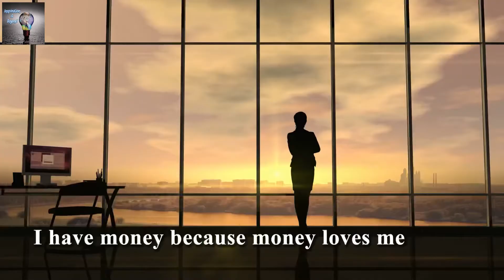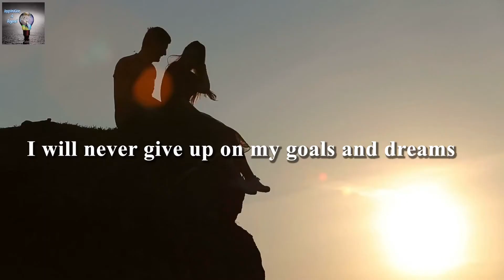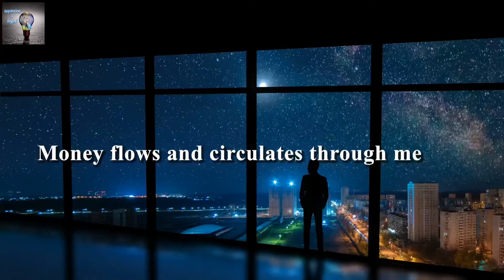🚀 “I AM RICH” Affirmations | Wealth & Money Affirmations For Success (WATCH THIS DAILY!) 💵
Today’s video is all about teaching you how to manifest material wealth, health, The the luxurious lifestyle you have always dreamed of! I am rich! I am wealthy! I am happy! I am successful! Money comes to me every day! I will always be rich! Money is no object!

Practice the sayings and watch this video daily! We guarantee your dreams will unfold through the power of the law of attraction!